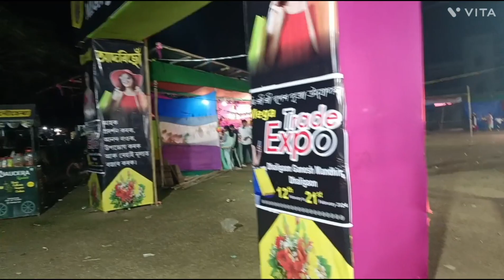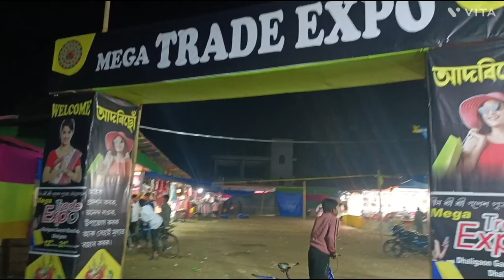Guys Ganesh puja ka mega trade Expo Mela 🌹🙏👍❤️